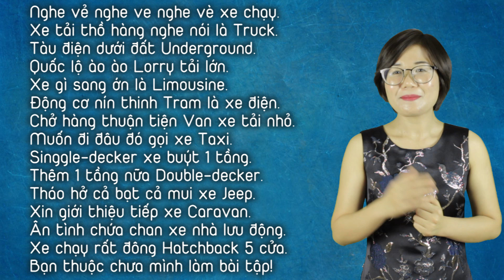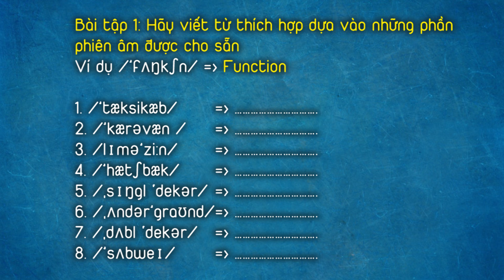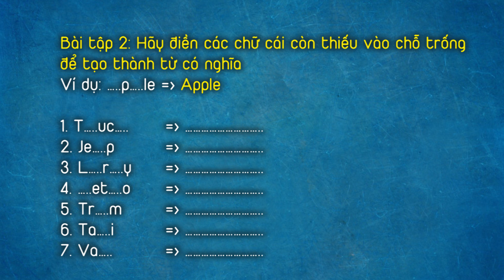KHÓA TỪ VỰNG 2 - Bài 28 - PHƯƠNG TIỆN GIAO THÔNG ĐƯỜNG BỘ (Part 2)